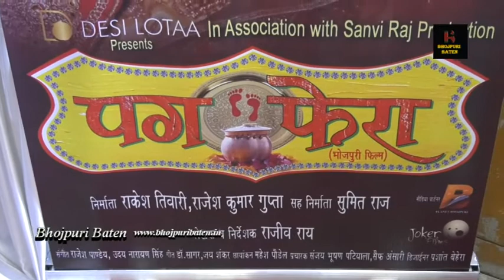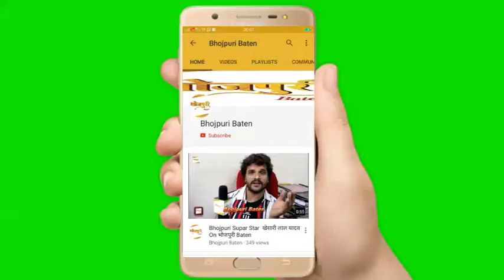अपने 'पग फेरा' से इंडस्ट्री में बदलाव की लहर लाने को तैयार श्यामली श्रीवास्तव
भोजपुरीं फ़िल्म इंडस्ट्री में अपने बेहतरीन अभिनय से अपनी एक खास पहचान बनाने वाली श्यामली श्रीवास्तव आज किसी पहचान की मोहताज नही है। श्यामली भोजपुरीं इंडस्ट्री का वह एक खास नाम है जिन्होंने कम फिल्मे की है लेकिन जो फिल्मे की है उस फ़िल्म ने दर्शकों का दिल जीत लिया है।

श्यामली एक बार फिर बड़े पर्दे पर बड़ा धमाल करने जा रही है। श्यामली की नई फिल्म 'पग फेरा' का मुहूर्त मुम्बई के अंधेरी में बड़े ही धूम-धाम से सम्पन्न किया गया। फ़िल्म के मुहूर्त के मौके पर फ़िल्म से जुड़ी सभी टीम मौजूद थे।

मुहूर्त के मौके पर मीडिया से बात करते हुए श्यामली ने बताया ' यह फ़िल्म मेरे लिए बेहद ही खास है। अब तक भोजपुरीं इंडस्ट्री में जो फिल्मे बनती आयी है वो हीरो पर आधारित फिल्मे होती है,ऐसी बहुत ही कम फिल्मे है जो महिलाओं पर आधारित हो,और हीरोइन को मुख्य भूमिका में दर्शाया जाए। लेकिन मेरी फिल्म 'पग फेरा' महिलाओं पर आधारित फ़िल्म है और इसमें मेरा किरदार बेहद ही खास है जिसके लिए जितना मैं उत्त्साहित हूँ उतना भी मेरे लिए चुनोती भी है। क्योंकि फ़िल्म की पूरी कहानी मुझपर आधारित है। और मुझे इसपर बहुत मेहनत भी करना है। लेकिन मुझे उम्मीद है की यह फ़िल्म इंडस्ट्री में एक बदलाव लाने में कारगर साबित होगी।"

   बात करे फ़िल्म के निर्माता की तो फ़िल्म का निर्माण राकेश तिवारी और राजेश कुमार गुप्ता कर रहे है वही लेखक और निर्देशक राजीव राय है। फ़िल्म के सह निर्माता सुमित राज है। फ़िल्म में मधुर संगीत दे रहे है राजेश पांडेय, उदय नारायण सिंह वही गीतकार डॉ सागर और जय शंकर है प्रचारक संजय भूषण पटियाला है ।